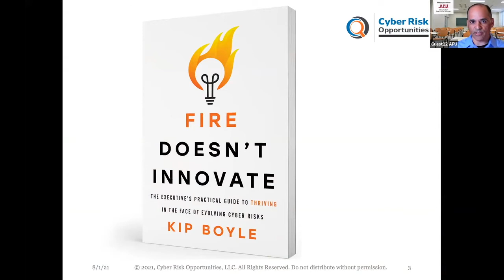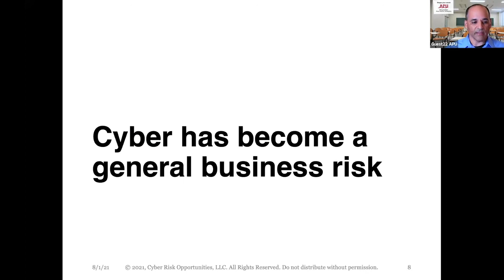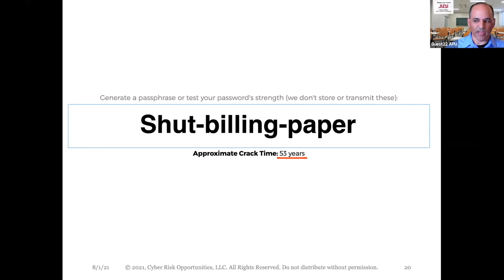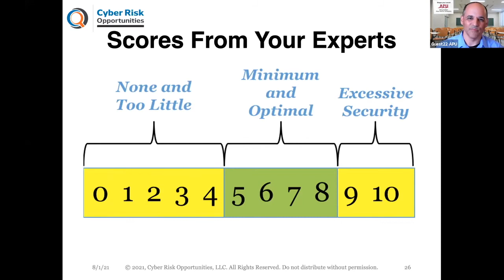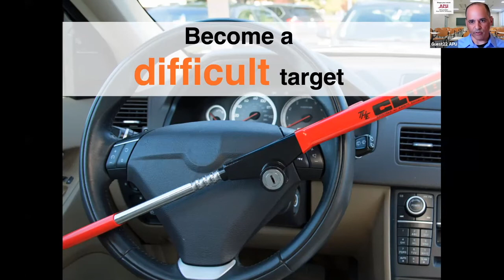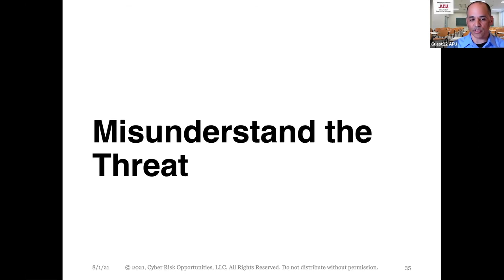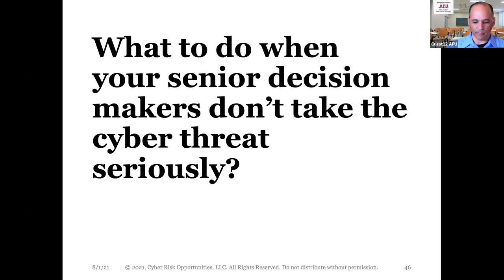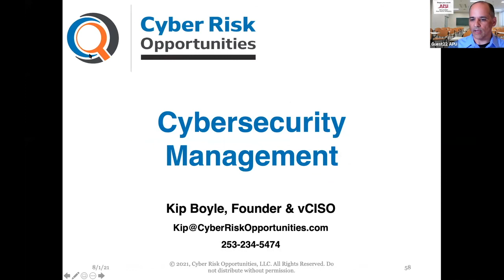EP 50: What does it take to lead a Cybersecurity Program?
Recently, I was asked to be a guest speaker for Professor Kevin Cooney at Ritsumeikan Asia Pacific University, to talk with his students about Cybersecurity Management. I have split this up into two sections, the first half which is this episode is the lecture and then the next podcast will be the open Q&A I did with them.

I was so honored to talk with this group of students and to learn that they have been using my book, Fire Doesn't Innovate, as one of their textbooks.

Interested in my book?! It is available in paperback, kindle, and audible.

Can playing capture the flag also give you cybersecurity job hunting success on LinkedIn? Yes!